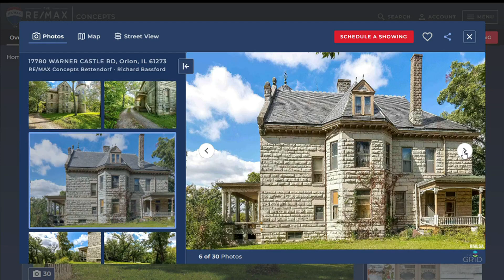Castle home for sale in Orion, Illinois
A castle is listed for sale in Orion with 27 acres included for $700,000.